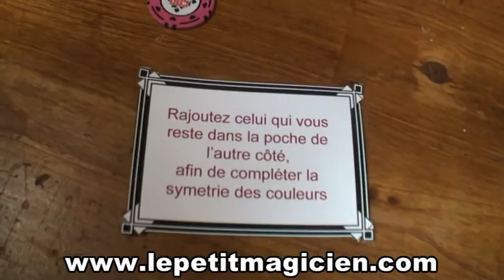La symetrie des couleurs ( lepetitmagicien )